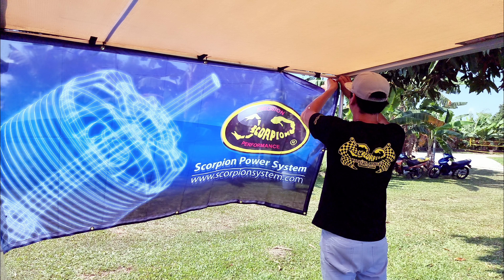Philippine RC Congress April 1, 2023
Philippine RC Congress